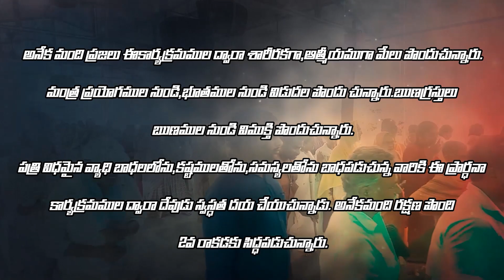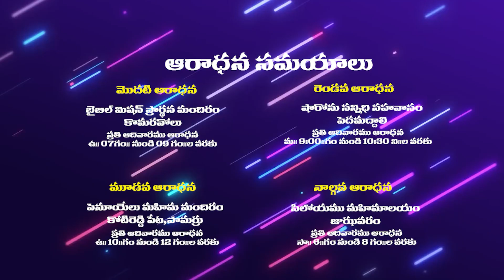19 12 2023 Shalem raju garu అంశం: క్రిస్మస్ సందేశం .